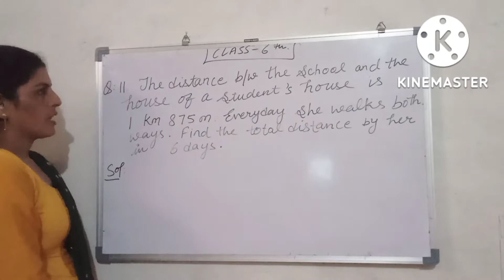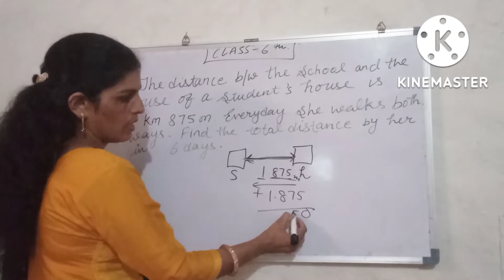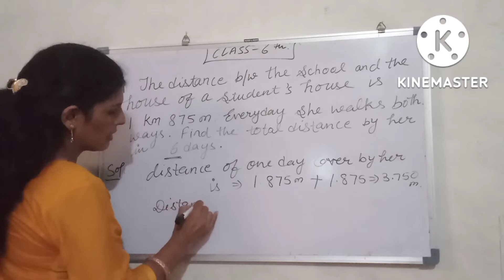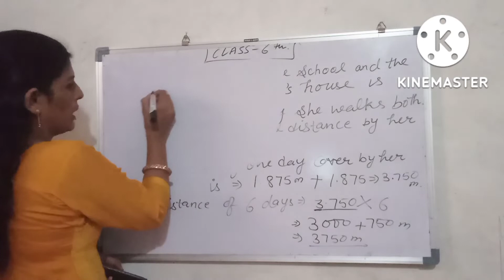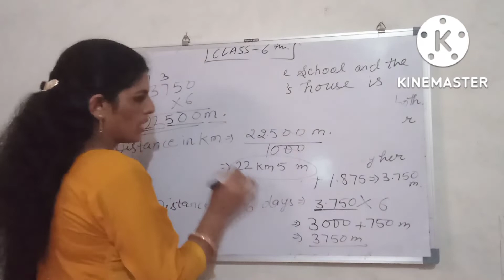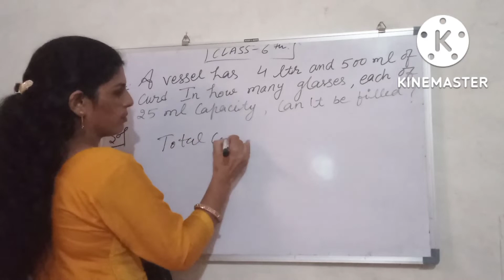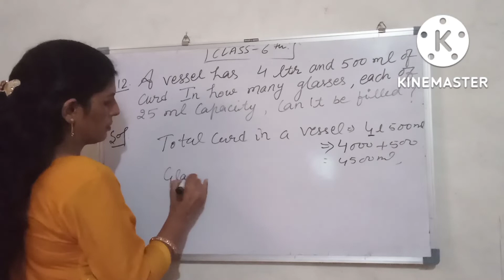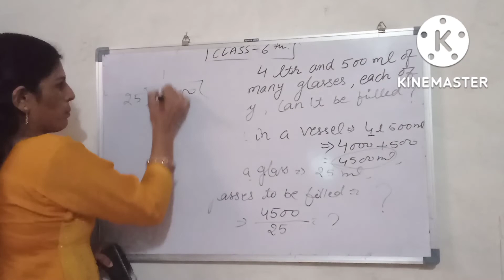Class: 6 Ch.1: Knowing our numbers ||Ex.1.2(Q.11,12) Ncert Mathematics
Hlo everyone, Today we discuss the topic Knowing our numbers,ex 1.2 and questions no.11 and 12.In this video, we discuss the topic in detailed.I hope you understand very well.plz don't forget like share and subscribe the channel.🙏🙏